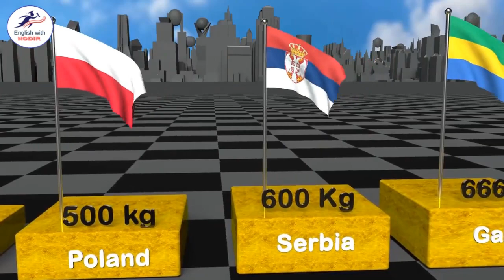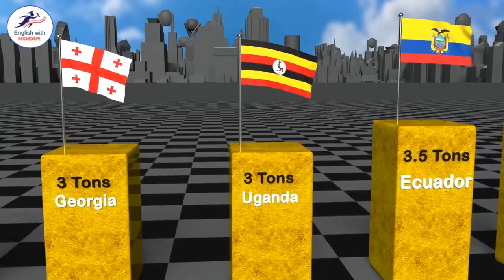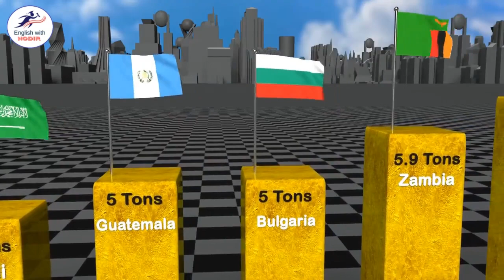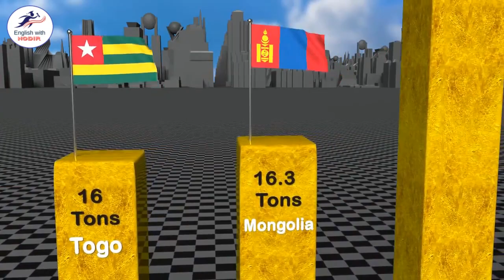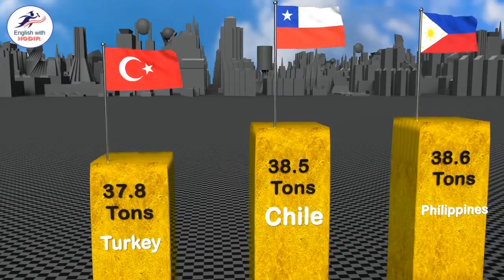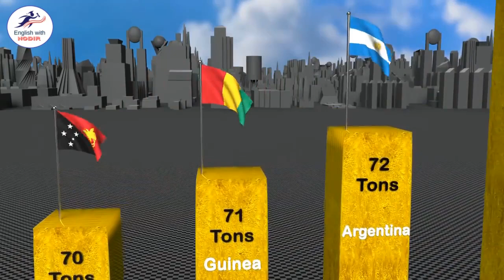Eng ko'p OLTIN ishlab chiqaruvchi davlatlar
O'ZBEKISTON oltin ishlab chiqarish bo'yicha ancha YUQORI O'RINDA. Videoni diqqat bilan ko'ring va bayrog'imizni hilpirab turishidan g'ururni his qiling!
Bizni qo'llab quvvatlashingizdan minnatdor bo'lamiz: 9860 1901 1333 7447